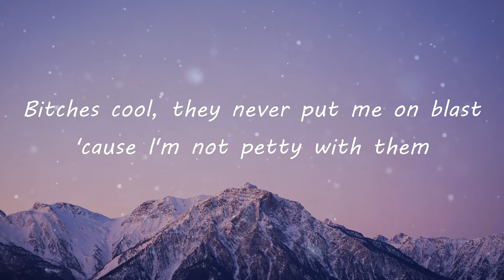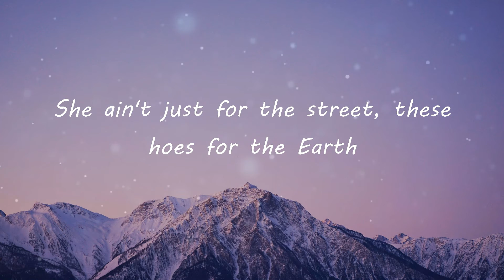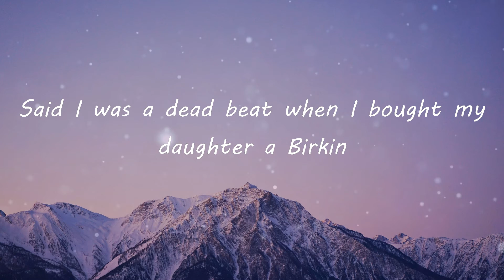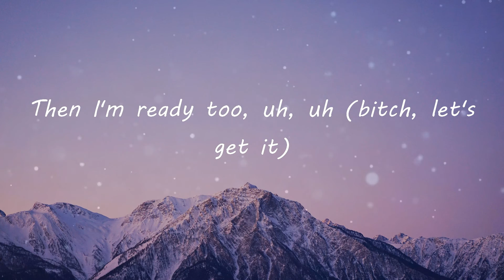Lil Durk - Petty Too (feat. Future) (Lyric Video)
Petty Too (feat. Future) (Lyrics) - Lil Durk

Petty Too Lyrics:
(IRoccOnTheBeat)